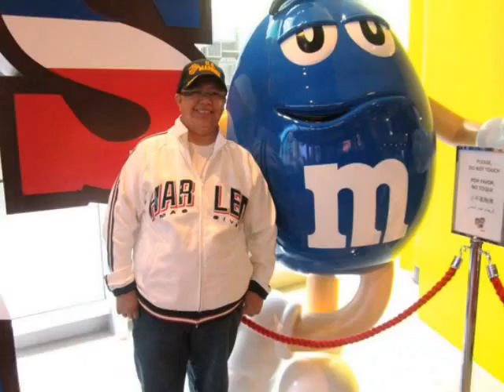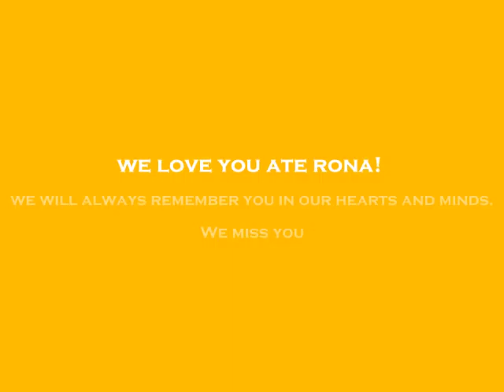Remebering Ate Rhonna 2016